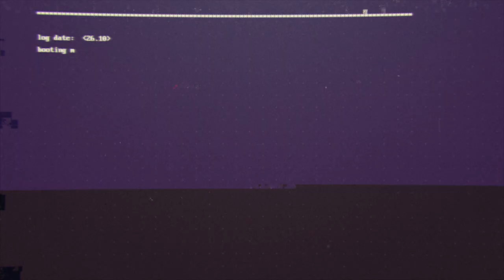ℳ-TALKS #4 | NOUVEAU MONDE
ℳ-TΛLKS #4 | N❂UVEAU M❂NDE

❝ Quand l’amour accompagne l’intelligence,
il devient l’architecte d’un autre univers.
Lève-toi, et dessine un monde nouveau,
unis l’amour à l’intelligence ❞
Muhammad Iqbal

Le « Nouveau Monde » est une expression du XVIème siècle qui désigne la découverte de l’Amérique et de l’Océanie par les Européens. Il s’oppose à l’Ancien Monde : l’Europe, l’Afrique et l’Asie. Initialement, cette expression se fonde donc sur une perception européenne de l’espace terrestre. Elle renforce la domination de l’Europe sur le reste du monde.
Pour le professeur de philosophie et spécialiste de la philosophie islamique Souleymane Bachir Diagne, envisager un Nouveau Monde en 2019 c’est être amené à reconsidérer cette dimension ethnocentrée. La définition originelle doit être étendue et « décolonisée » au profit d’un mode de pensée et d’existence qui s’affranchirait d’un modèle initialement imposé.
Cette libération exige le courage de l’action dans un monde rythmé par les discours alarmistes, agité par les catastrophes naturelles, marqué par le déclin économique et abimé par les crises sociale et spirituelle. Certains y voient autant de signes annonciateurs de la fin du monde, ou al-ʾākhira (الآخِرة ) . D’ailleurs, de nombreux hadiths font état de cette marche vers le déclin. Ainsi, Anas rapporte que le prophète (sws) aurait dit : « Parmi les signes avant-coureurs de l’Heure suprême, on verra la science disparaître, et l’ignorance s’accroître ».
Comment trouver l’espérance dans cette peinture chaotique du monde ? En réinvestissant le champ de la réflexion. En exhumant des pensées que le temps ou les hommes ont rendu silencieuses. En concevant des discours nouveaux qui tendent vers une cosmologie musulmane assumée. On peut envisager qu’un nouveau monde est à portée de main si nous nous donnons les moyens de nos responsabilités. Un nouveau monde qui ne se proclamerait pas, mais qui se bâtirait dans le temps, dans l’arrachement autant que dans la douceur.
Sortir du chaos est possible si l’on entame une remise en question radicale de notre rapport à la Création et à Dieu. Initialement, le chaos désigne un désordre grave, un espace incohérent et obscur. En ce sens, il s’oppose à l’étymologie du mot « monde », ou cosmos en grec, qui englobe un ensemble ordonné. Le monde que nous habitons est donc à la fois ordonné et désordonné. C’est cette complexité que l’Islam nous invite à penser.
Cette édition des ℳ-TΛLKS donne la parole à des personnes qui tentent, chacune dans leur domaine, de donner une forme à ce qui existe déjà pour faire basculer nos sociétés dans un nouveau monde.
👉 26 OCTOBRE 2019, Bibliothèque nationale de France.